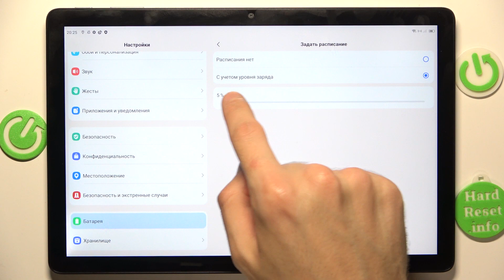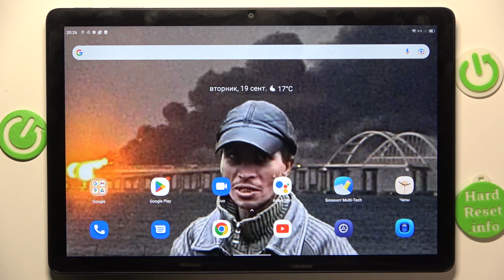Blackview Tab 13 | Как включить и настроить режим энергосбережения на Blackview Tab 13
В этом видео мы покажем, как на устройстве Blackview Tab 13 включить и настроить режим энергосбережения. ДЛя того, чтобы включить и настроить режим энергосбережения на Blackview Tab 13, внимательно ознакомтесь с этим видео.

Как включить режим энергосбережения на Blackview Tab 13? Как настроить режим энергосбережения на Blackview Tab 13? Как выключить экономию энергии на Blackview Tab 13?